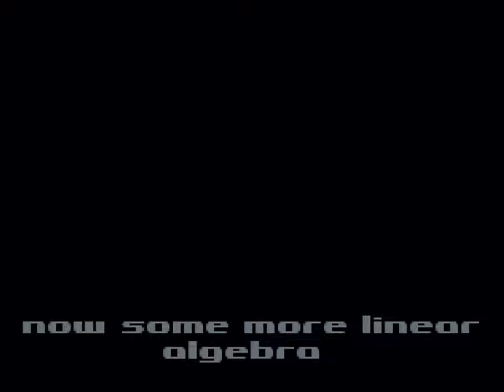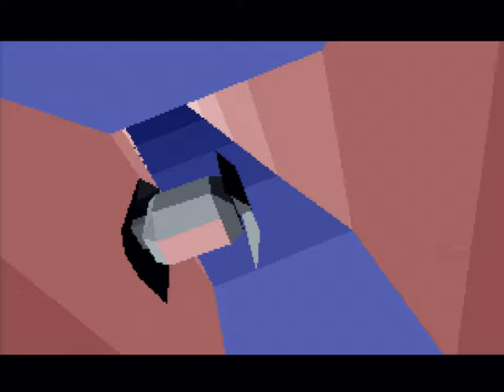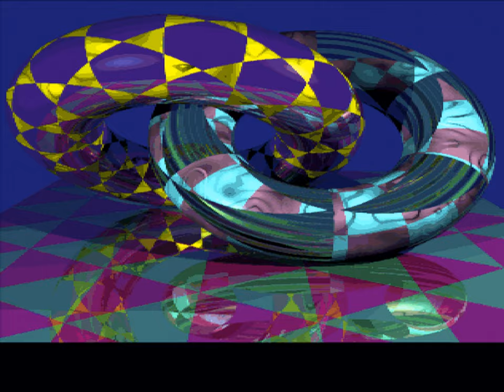Triton - Crystal Dream 2 (1993) demoscene demo 2160p60 retro PC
Retro PC (Oct 1994):
Intel DX4 100 WB
Asus VL/I-486SV2GX4 (SiS 85C471)
Sharp 16M FPM
Genoa Phantom 64 2M VLB (S3 Vision864)
Gravis Ultrasound 3.74 1M ISA
MS-DOS 6.22